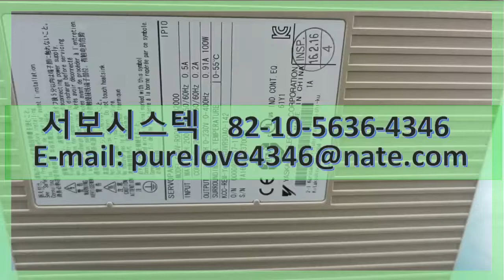YASKAWA SERVOPACK SGDV-R90A01B002000